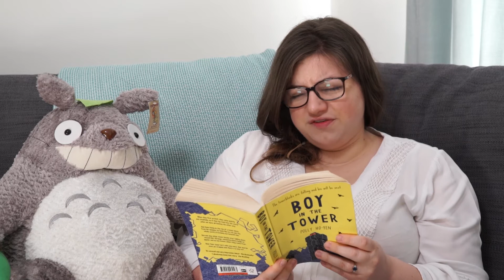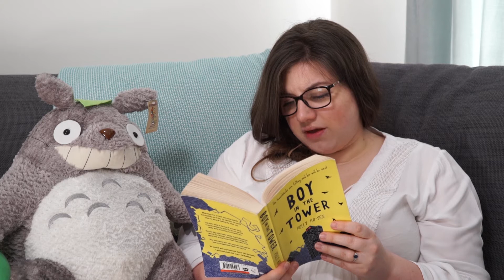Storytime with Miss Goodman - Boy in the Tower - Chapter Fifteen/Sixteen